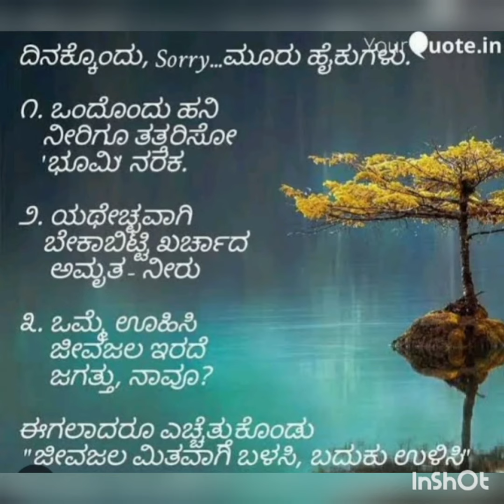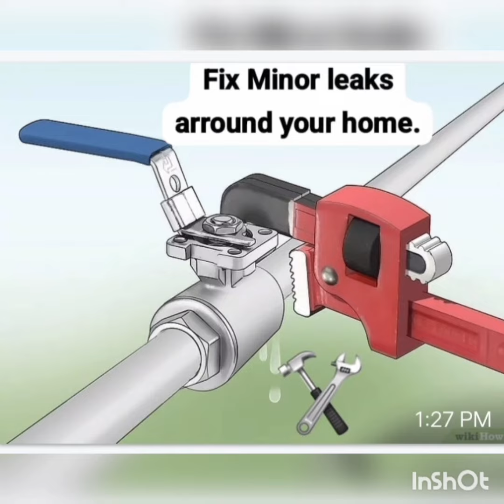Save water save world,ನೀರು ಉಳಿಸಿ ಎಲ್ಲರಿಗೂ ತಿಳಿಸಿ..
ನೀರು ನೀರಲ್ಲ ಅಮ್ರತ. ನಾವು ಜೀವಿಸುವ ನಮ್ಮವರು ಜೀವಿಸಿದ ಈ ಭಗವಂತನ ಸ್ರಷ್ಡಿಯ ಭೂಮಿಯ ಜೀವಜಲವನ್ನು ಬಳಸುವದು ಮಾತ್ರ ನಮ್ಮ ಹಕ್ಕಾಗಿರದೆ ಮುಂದಿನ ಜೀವಜಗತ್ತಿಗೆ,ಜೀವ ಜಂತುಗಳಿಗೆ ಅದನ್ನು ಉಳಿಸುವುದೂ ನಮ್ಮ ಕರ್ತವ್ಯ ವಾಗಿದೆ. ಹಾಗಾಗಿ ಎಲ್ಲರೂ ಇಂದಿನಿಂದಲೇ ನೀರು ಉಳಿಸೋಣ...ಇದನ್ನು ಎಲ್ಲರಿಗೂ ತಿಳಿಸೋಣ.